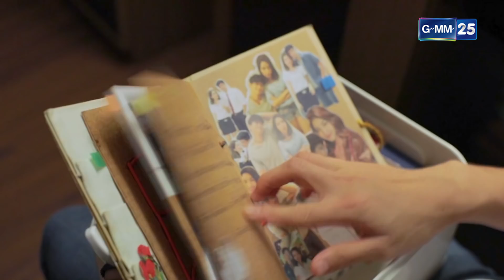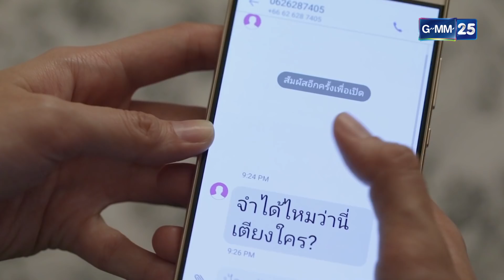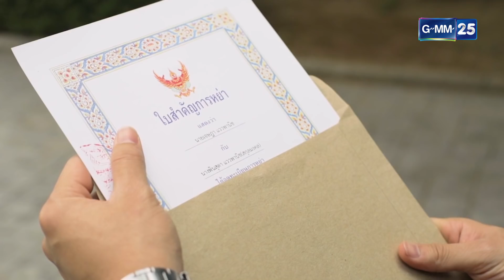รักลองใจ To Be Continued ตอนพิเศษ จบตามใจ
อิพิณร้ายตอแหลแต่กลับได้ดี? เจเป็นคนดีแต่ทำไมไม่มีใครเอา? แต๊ง-พลอยรักครั้งใหม่ที่เพิ่งเริ่มต้น?

ในเมื่อตอนจบครั้งก่อนไม่ดีต่อใจ พวกเขาจึงกลับมาตามคำเรียกร้อง
จุดจบที่ค้างคาใจ มาสาแก่ใจพร้อมกัน

วันศุกร์ที่ 17 พฤศจิกายนนี้ เวลา 20.00 น. ที่ Application

ลิ้งโหลด App รอไว้เลยจ้าาาา เผ็ชชชชชแน่!